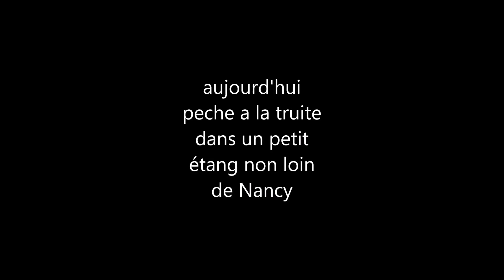journée a la pecherie (truite)